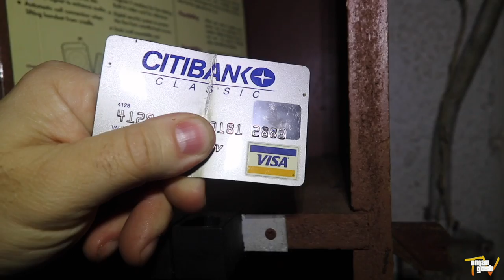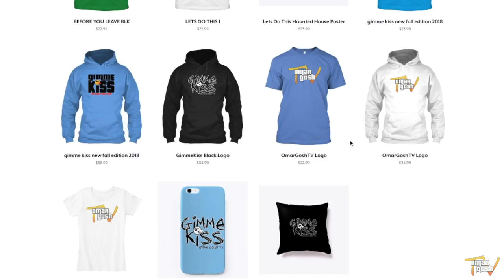THEY LEFT EVERYTHING IN THIS HAUNTED HOUSE!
Become a member of my youtube channel for exclusive content, free giveaways, cool badges by your name and more

l investigate the haunted house or mansion of a father who had a house that was so haunted they left everything behind and abandoned the house after a killing took place. During this haunted 3am challenge at the abandoned mansion house alot of ghosts or maybe demons were caught on video at this abandoned mansion house at 3am where everything was left behind.

About OmarGoshTV:
My channel is all about having fun, exploring new adventures and of course being humble. My content is safe for kids with no cursing (curse words) but still enjoyable for the entire family.